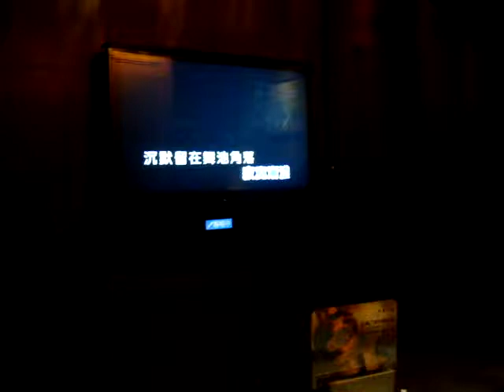party wlord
ang sya sya namin heheh..